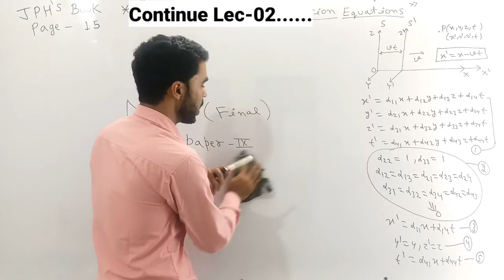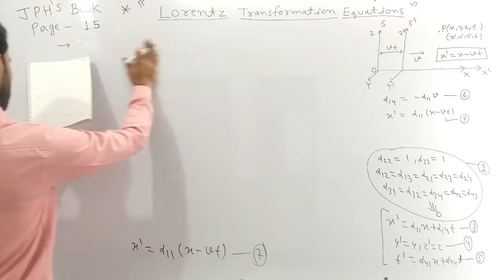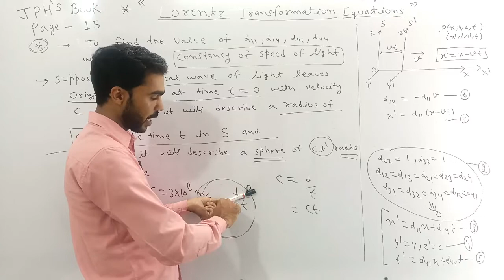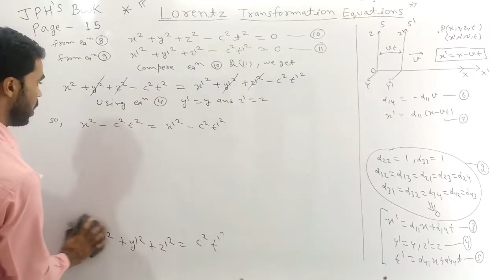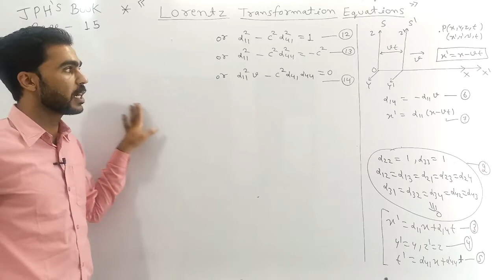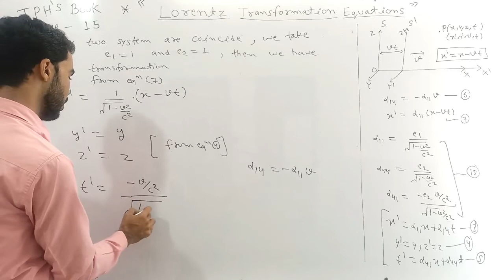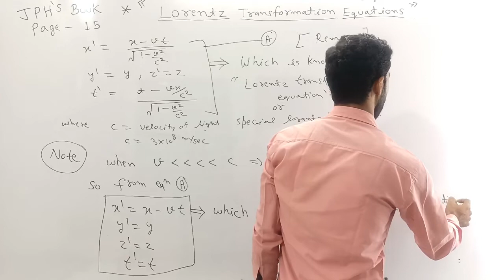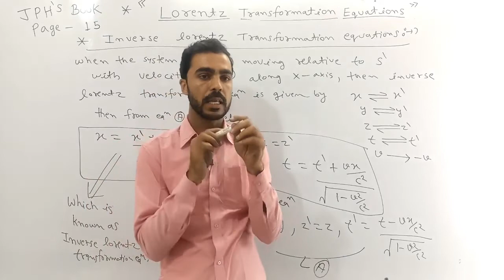Lorentz transformation equation, relativity and cosmology msc final ,msc final mathematics, m.sc.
M.Sc  Mathematics
Maths by Naresh Ji Sir
प्रिय विधार्थियो अब MSc Math का संपूर्ण कोर्स
Maths by Naresh Ji Sir App
पर उपलब्ध है ।

Full course available on Maths by Naresh ji Sir App
Chanel Links

M.Sc mathematics

If you have belong Sikar city and near about it,

B.Sc/M.Sc  mathematics

Full Course available (annual examination)
of afflicted University's

(1) Pandit Deendayal Upadhyaya (PDU)Shekhawati University Sikar

(2) Raj Rishi Bhartrihari Matsya University Alwar

(3)Maharaja Surajmal Brij (MSB) University Bharatpur

We are providing a full course of Bsc/Msc mathematics for various universitys

M.Sc Final Mathematics

=Compulsory Paper

Paper 1-st Analysis and advance calculus

Paper -2nd Viscous Fluid Dynamics

=Optional Paper

✓ Relativity and cosmology

✓ Integral Transforms and Integral Equations

✓ Continuum Mechanics

✓ Advance Numerical Analysis

✓ Mathematical Programming

M.Sc Final
Optional Paper
Regular / private students

Relativity and Cosmology
Unit -1st

Inertial frame,non inertial frame, special galilean transformation, general galilean transformation, Michelson and Morley experiment, Lorentz Fitzgerald contraction hypothesis,the earth drag hypothesis, emissions theory, principal of constancy of the speed of light,the relative character of space and time, Lorentz transformation equation, geometrical interpretation of Lorentz transformation, relativistic composition of parallel velocity, consequences, consequences of Lorentz transformation, Lorentz Fitzgerald contraction formula,time dilation, example of time dilation, simulataneity, relativistic transformation formula for velocity, transformation for the Lorentz contraction factor, transformation formula of a particle acceleration, velocity of light is fundamental velocity, aberration relativistic, Doppler effect relativistic treatment